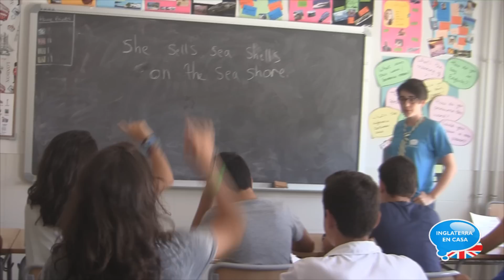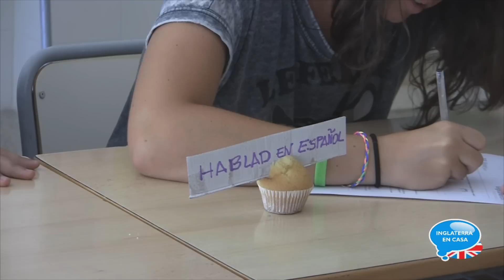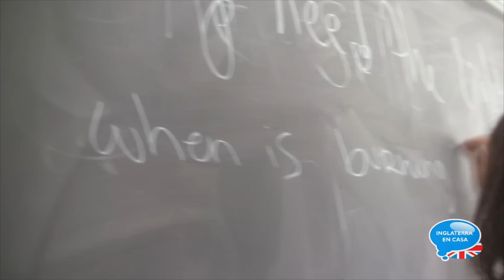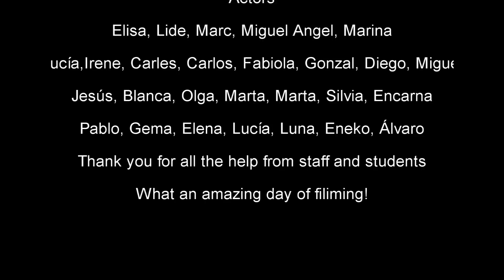InglaterrorenCasa, a zombie film by Inglaterra en Casa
Una extraña maldición se ha cernido sobre el colegio de Inglaterra en Casa. Se extiende como la pólvora, actúa con rápidez y sólo una persona conoce el antídoto. Pocos de nuestros alumnos quedan con vida, el resto han caído en manos de un misterioso personaje que les ha llevado al lado oscuro y les ha convertido en zombies vivientes. Hablar castellano es la causa que les empuja a la muerte. y es el objetivo principal del malvado goblino.

¿Conseguirá convertir a todos los alumnos al lado oscuro? ¿Prevalecerá el inglés frente a todas las cosas? ¿Podrá nuestra protagonista convencer a los infectados de que la única manera de curarse es hablar la lengua sajona?

Luces, cámara, acción. ¡Bienvenido a la película de terror de Inglaterra en Casa!
Dirigida, escrita y producida por nuestros alumnos de los grupos 5 y 6.